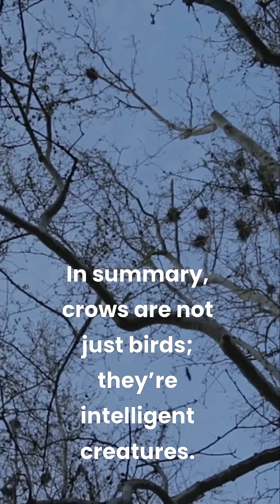Crows Never Forget: The Birds That Recognize Your Face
Daer All,
Welcome to 4U Nature Pedia
😱 They Remember YOUR Face?!
Crows are WAY smarter than you think—and they’re watching. 👀 These incredible birds can recognize human faces and remember them for YEARS. That’s not just cool—it’s kind of scary! 😮

In this eye-opening video, discover:
✅ How crows identify people
✅ Why they never forget a face (friend or enemy)
✅ How they warn other crows about YOU
✅ The science behind their freaky smart brains

Next time you see a crow... be nice. Because it might just be watching—and telling its friends too. 🧠🐦